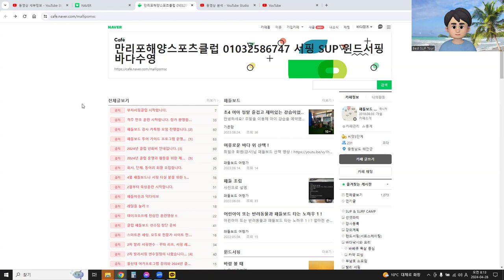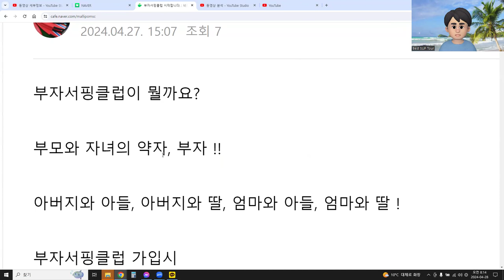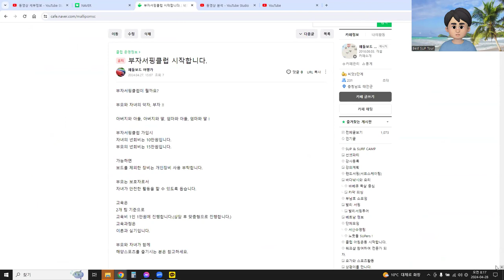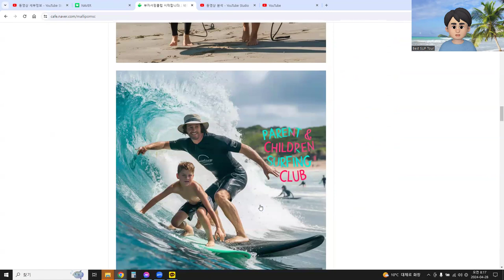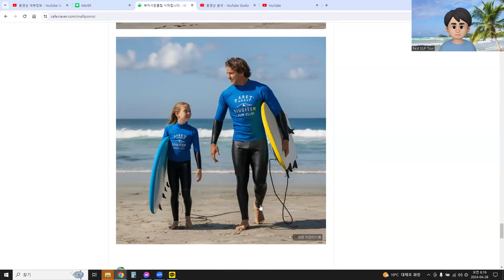부모와 자녀가 함께하는 서핑 !! 만리포해양스포츠클럽에 부자 서핑클럽 !